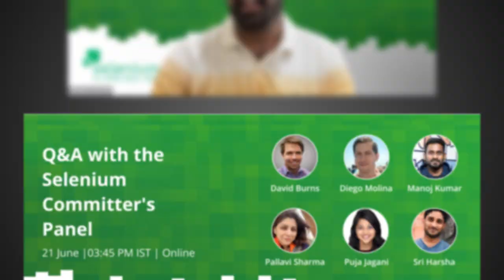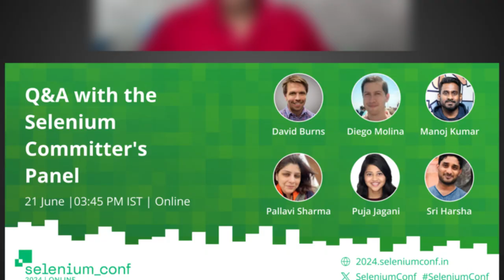Q&A with the Selenium Committer's Panel SeleniumConf 2024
Q & A with the Selenium Committer's Panel moderated by Anand Bagmar